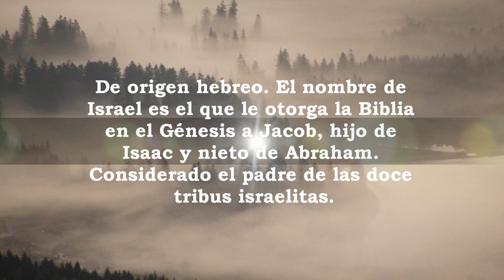Israel, significado y origen del nombre